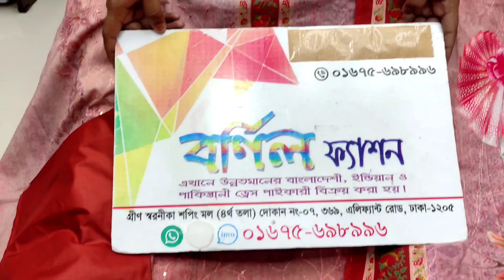ডিজিটাল বুটিক্স কম্পিউটার ওয়ার্ক করা new digital boutiques collection 💃